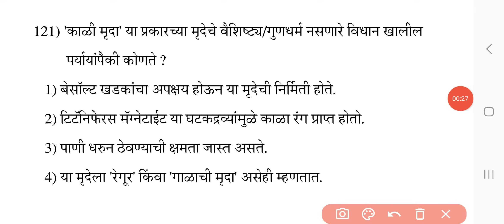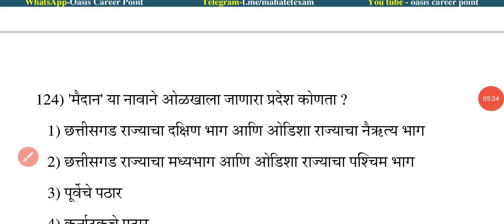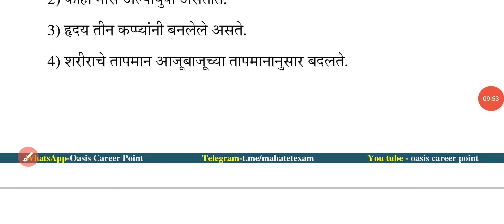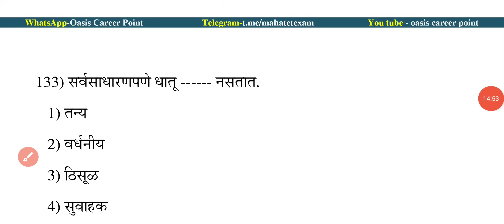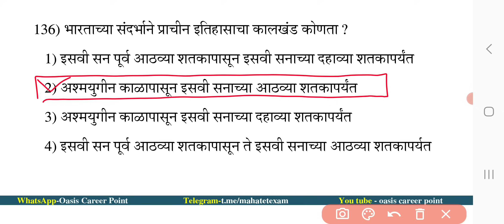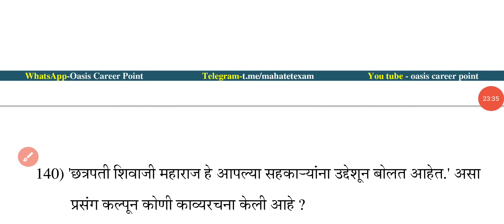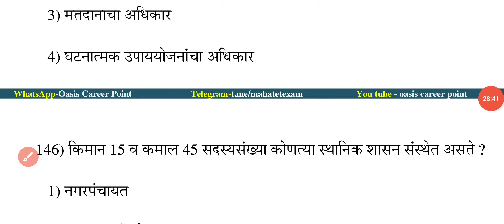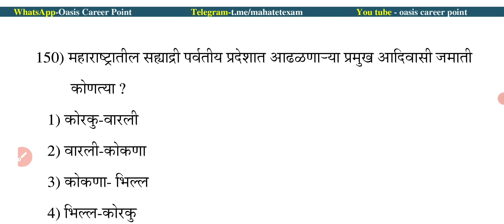Maha tet 2021 paper 1st Parisar abhyas | परिसर अभ्यास टेट पेपर 2021 | maha tet mcqs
या व्हिडीओमध्ये परिसर अभ्यास टी ई टी पेपर 2021 मधील प्रश्नांवरती उत्तरासहित सविस्तर चर्चा करण्यात आली आहे.

👉MH-TET EXAM: 2021PLAN
  महाराष्ट्र शिक्षक पात्रता परीक्षेचा अभ्यासक्रम, पुस्तके, पात्रतेसाठीचे गुण याबाबत अभ्यासाचे नियोजन करावे. अशी माहिती सांगणारा हा व्हिडिओ नक्की पाहावा.👇

💠MAHA-TET व्हिडिओ सिरीज💠
 19 जानेवारी 2020 रोजी झालेल्या MAHA TET पेपर क्र. 1 मधील इंग्रजी,मराठी,गणित,परिसर अभ्यास व बालमानसशास्त्र व अध्यापनशास्त्र ,  या घटकातील प्रश्नांवर स्वतंत्र, सविस्तर विश्लेषण करणारे व्हिडिओ तुम्हाला येणाऱ्या TET साठी निश्चित उपयुक्त ठरणार आहेत.
💠TET- टेलिग्राम चॅनेल 💠
💠MAHA-TET व्हिडिओ सिरीज💠
 15 जुलै 2018 रोजी झालेल्या MAHA TET पेपर क्र. 1 मधील इंग्रजी,मराठी,गणित,परिसर अभ्यास व बालमानसशास्त्र व अध्यापनशास्त्र ,  या घटकातील प्रश्नांवर स्वतंत्र, सविस्तर विश्लेषण करणारे व्हिडिओ तुम्हाला येणाऱ्या TET साठी निश्चित उपयुक्त ठरणार आहेत.